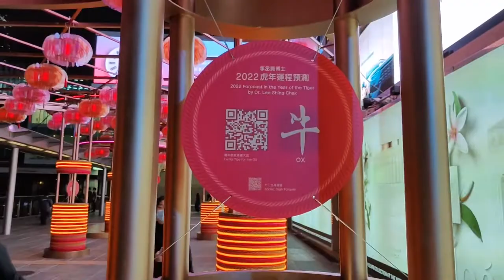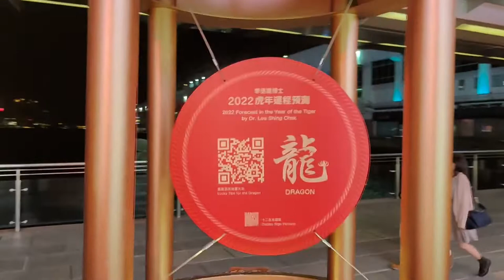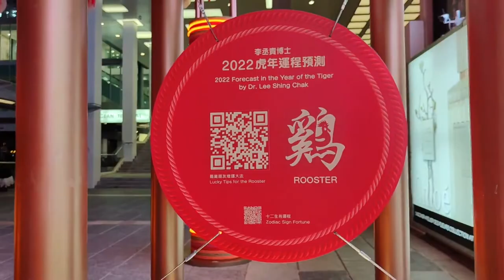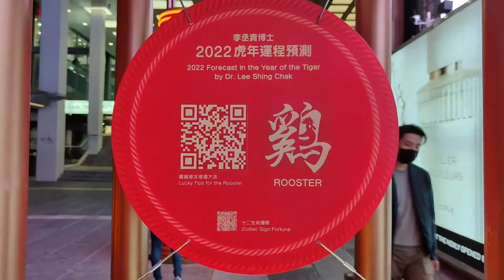「開運招福」花燈長廊 @海港城 - 2022年01月25日